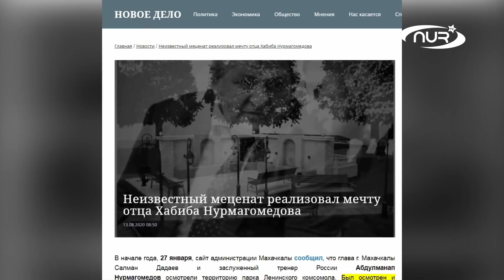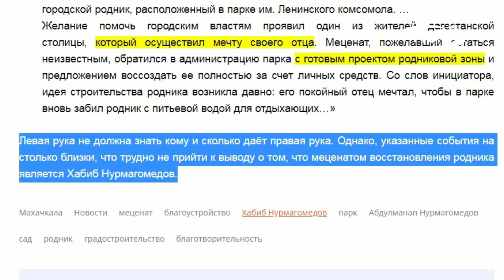Хабиб Нурмагомедов осуществит мечту своего отца!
Если вы хотите, чтобы мы и дальше могли делать для вас интересные и полезные ролики, поддержите нас финансово. Сделать пожертвование на развитие канала можно на странице или перечислив любую сумму на карту Сбербанка 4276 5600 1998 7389 (Марлен Шамильевич М., привязана к номеру телефона ).

Чемпион UFC Хабиб Нурмагомедов осуществит мечту своего отца Абдулманапа Нурмагомедова, который покинул этот мир в начале июля.